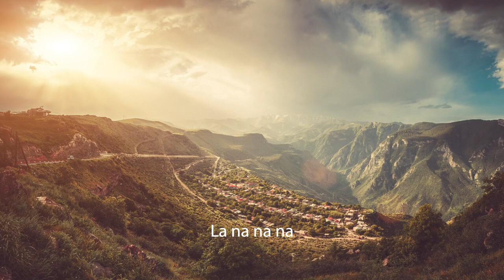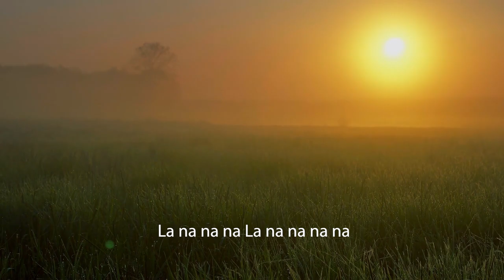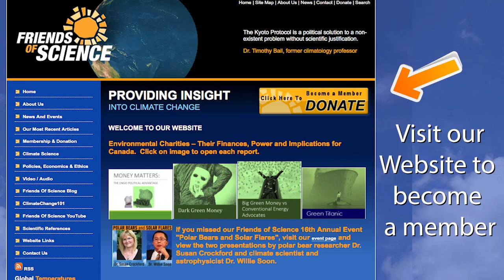Changing Your Mind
Instead of believing that a dystopian future awaits due to climate change, enjoy this song that offers a beautiful, optimistic message, encouraging people to 'find out what's really going on'.

Lead vocal: Ulf Gabrielsson
Lyrics: Ulf Gabrielsson, Carl Johan Thore and Elsa Widding
Copyright of the video is shared between Friends of Science Society and Ulf Gabrielsson, Carl Johan Thore and Elsa Widding.